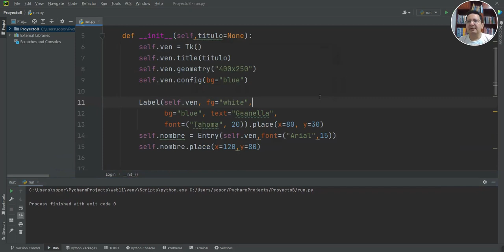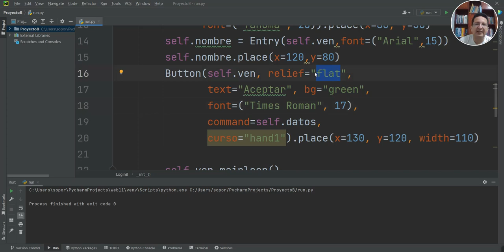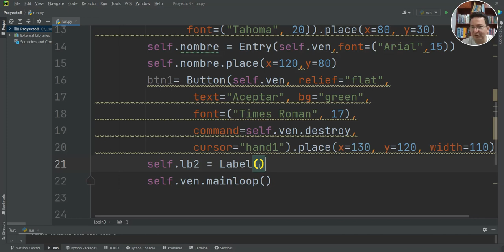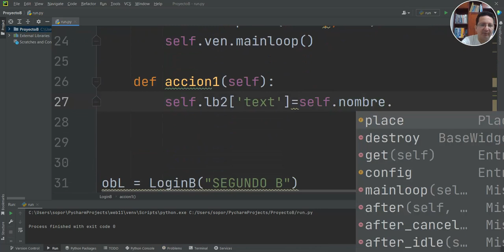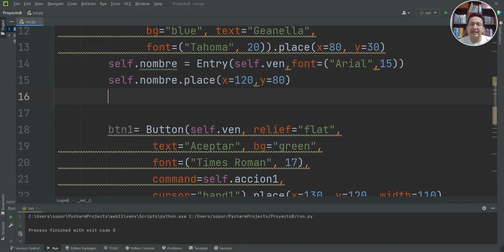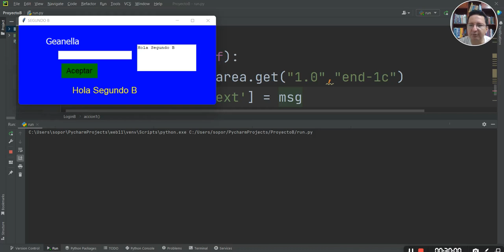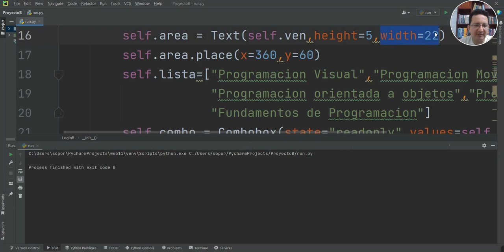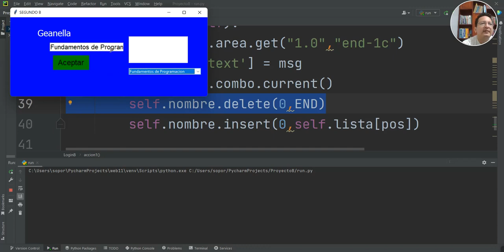Clase 2 Tkinter con 2B